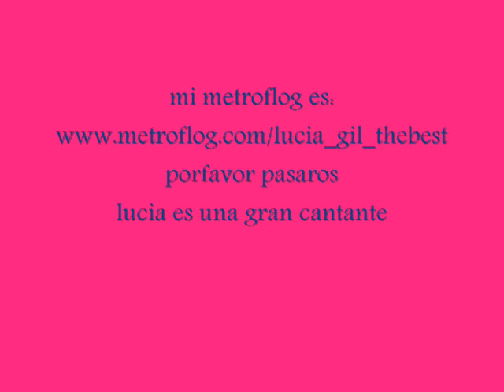fotos de lucia gil con la cancion de david bisbal - mi princesa.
para lucia gil que canta genial y queria deciro que os paseiss por mi metroflog :